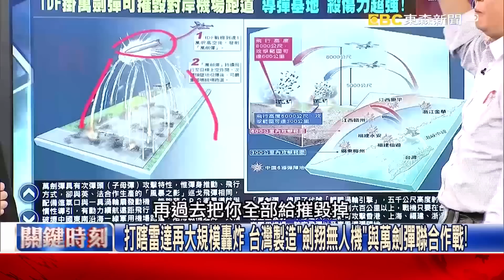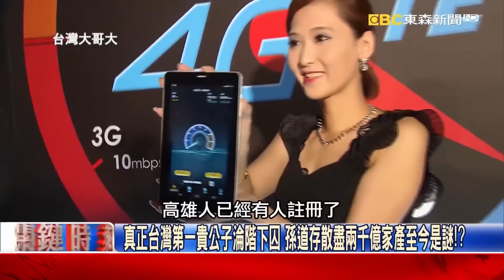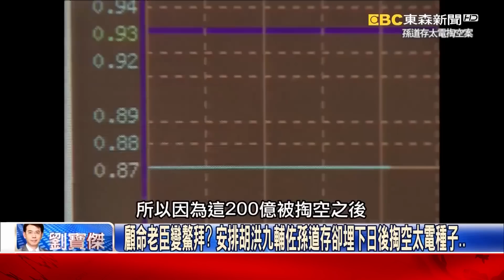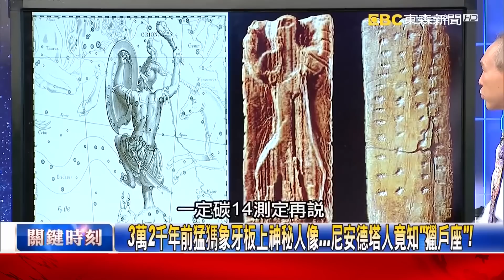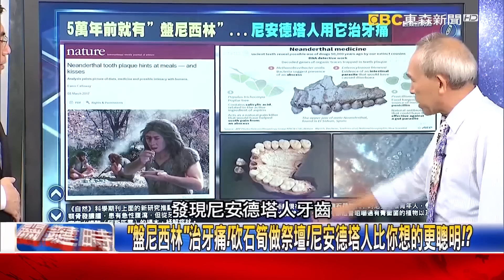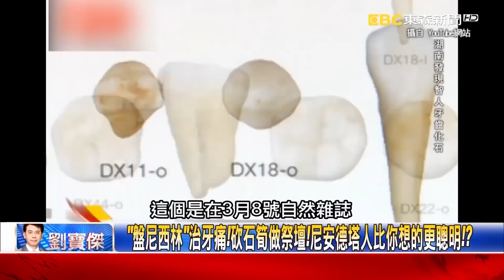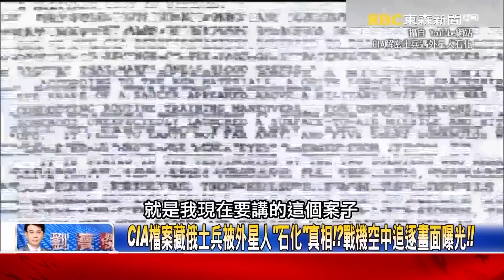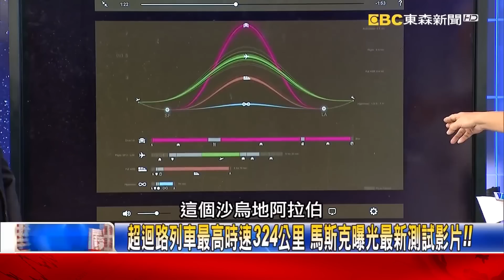【關鍵復刻版】美軍在這擺了超級彈藥庫 台灣5300噸數萬枚「集束炸彈」境外銷毀！？20170901 全集 關鍵時刻｜劉寶傑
(00:00:00) 美軍在這擺了超級彈藥庫 台灣5300噸數萬枚「集束炸彈」境外銷毀！？
(00:16:21) 北韓判四名南韓記者極刑 「暗殺隊」任何時間地點執行處決任務！？
(00:34:34) 「遲暮依舊美人、末路仍是貴族」 慈禧晚年身旁兩位神秘「御前女宮」！
(00:48:08) 3萬2千年前猛獁象牙板上神秘人像...尼安德塔人竟知「獵戶座」！
(01:05:13) 人、鳥、鷹壁畫組「夏季大三角」？拉斯科洞穴竟是史前「天文館」！？
(01:20:57) 超迴路列車最高時速324公里 馬斯克曝光最新測試影片！